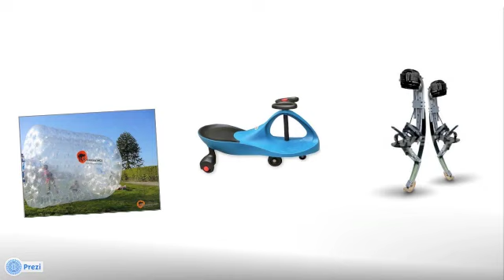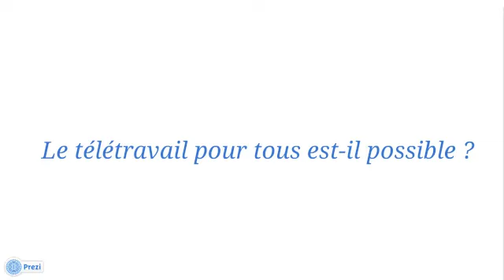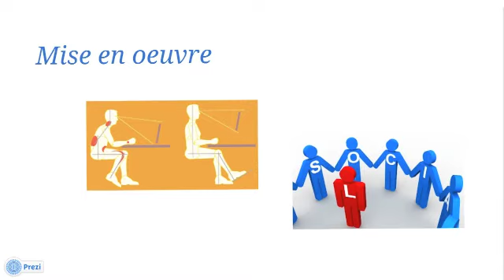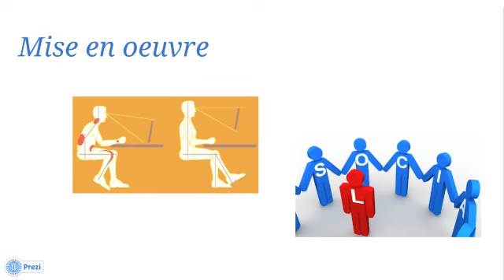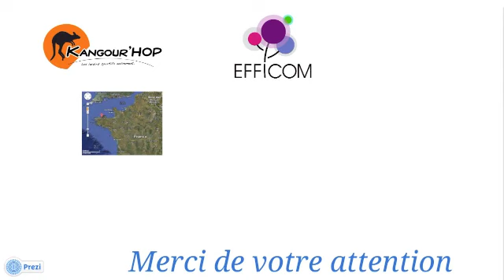oral mémoire télétravail CGRH efficom Lille Christophe Hermant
Oral sur le mémoire de L3 à l'efficom Lille
Faut-il avoir la foi pour gérer l'invisible ?
Le télétravail pour tous est-il possible ?